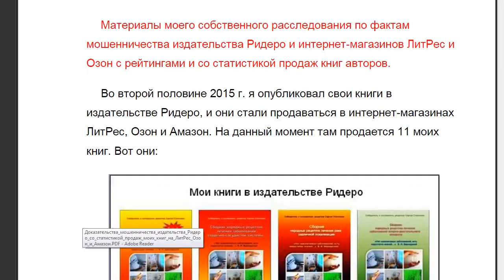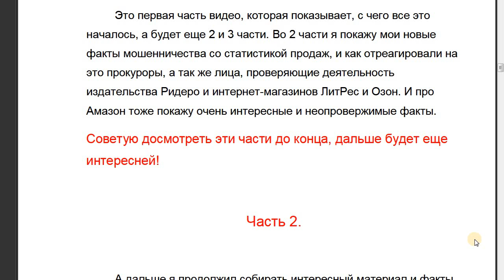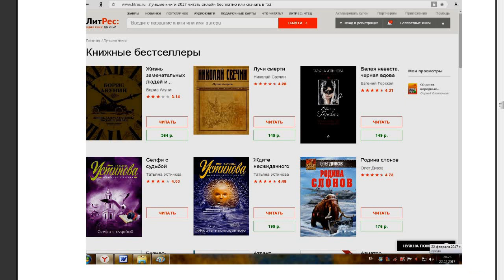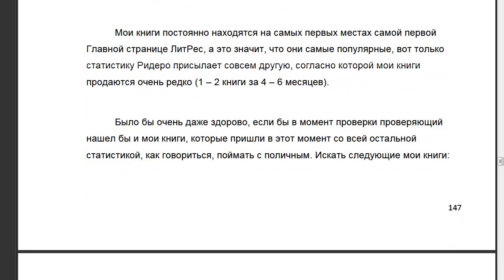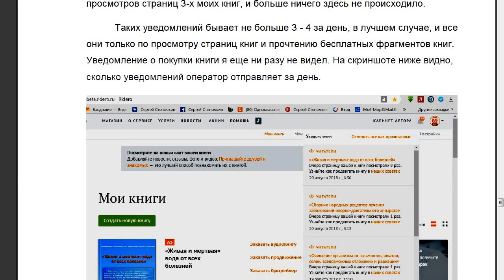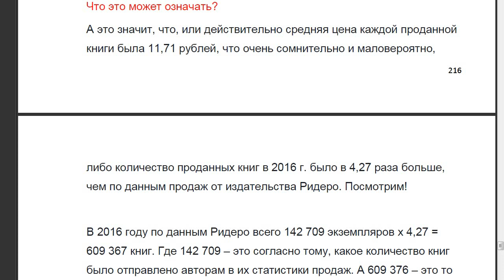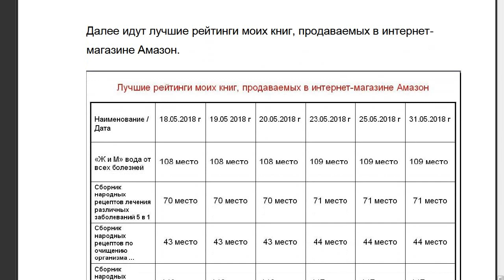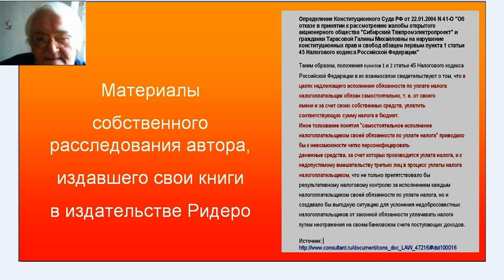Материалы собственного расследования автора, издавшего свои книги в издательстве Ридеро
В этом видео факты противозаконных действий издательства Ридеро и интернет-магазинов ЛитРес и Озон. Хотелось бы узнать мнение общественности по этому вопросу, а особенно отзывы самих авторов, издающихся в Ридеро, и продающих свои книги на ЛитРес, Озон и Амазон. В комментариях оставляйте свои истории, связанные с этими сервисами, и пусть это будут дополнительные свидетельства незаконных действий этих организаций к этому видео. Прошу оставлять корректные отзывы!

Ссылки, представленные в этом видео:

- Условия издания книги в издательстве Нобель-Пресс.

- Интервью с основателем Ридеро Александром Касьяненкою

- Литературное агентство "ЛитМедиа" приглашает к сотрудничеству.

- Федеральный закон от 29 ноября 2007 г. N 282-ФЗ "Об официальном статистическом учете и системе государственной статистики в Российской Федерации"

- Федеральный закон "О прокуратуре Российской Федерации" от 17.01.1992 N 2202-1 (последняя редакция)

- «ЛитРес»: топ продаж за январь.

- Материалы дискуссии по поводу налогов, выплачиваемых Ридеро за авторов.

- Приказ Генпрокуратуры России от 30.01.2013 N 45 (ред. от 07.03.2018) "Об утверждении и введении в действие Инструкции о порядке рассмотрения обращений и приема граждан в органах прокуратуры Российской Федерации".

- Федеральный закон от 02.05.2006 г. № 59-ФЗ
О порядке рассмотрения обращений граждан Российской Федерации.

- Отзыв: Московское книжное издательство "Литео" (Россия, Москва) - Избегайте матёрых [цензура] из издательства "ЛИТЕО".

- Как издатели обманывают авторов с выплатами.

- Черный список издательств будет пополняться.

- Мошенничество в издательском бизнесе технической литературы.

- Налоговый кодекс Российской Федерации (НК РФ).

- Определение Конституционного Суда РФ от 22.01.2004 N 41-О "Об отказе в принятии к рассмотрению жалобы открытого акционерного общества "Сибирский Тяжпромэлектропроект".

- Данные по итогам Ридеро в блоге.

- Данные по итогам Ридеро на Фейсбуке.

- Интервью с сооснователем и директором по продукту издательского сервиса Ridero Алексеем Кулаковым.

- С марта 2017 года количество авторов издательского сервиса Ridero выросло в два раза и достигло 200 000 человек.

- топ-100 лучших продавцов в медицине в России.

- «Федеральный закон «Об информации, информационных технологиях и о защите информации» от 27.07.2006 N 149-ФЗ ст 3 (ред. от 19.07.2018).